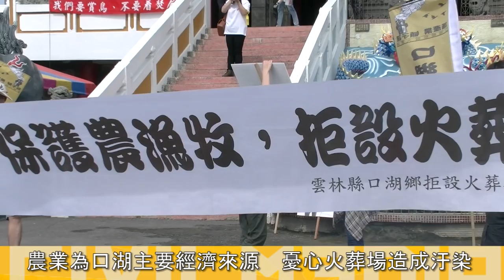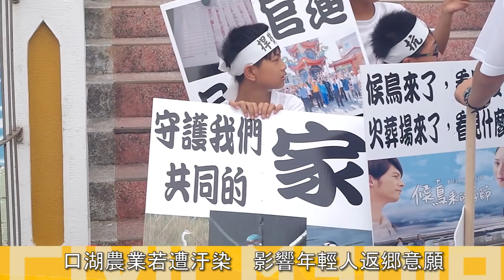2015.05.01 反建火葬場 口湖鄉千人遊行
104年5月1日上午，由口湖鄉拒設火葬場自救會發起的「要濕地不要屍地」遊行由成龍村安龍宮出發，全程約四公里，最後人群走至口湖鄉公所及鄉代會前，大聲吶喊反對設置火葬場的訴求。最後所方由鄉長特助蘇國平出面接受陳情書並解釋，一切按照程序走，到時候一定會召開公聽會，絕無黑箱作業；鄉代會蘇秘書則表示無法代表鄉代會發言，但會轉交給鄉代會主席和各個代表。